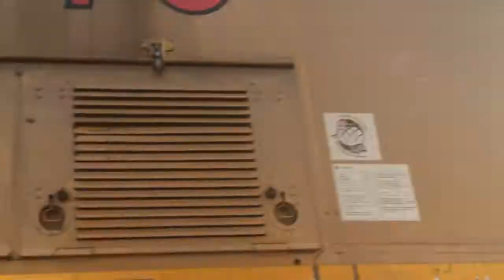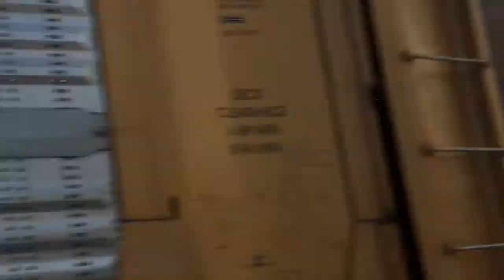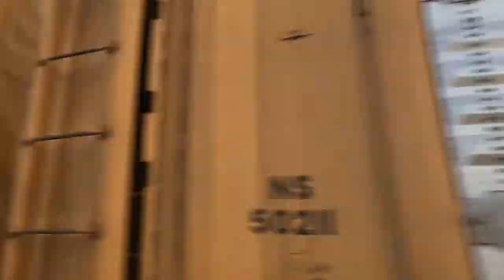Berkeley Railfanning with Metra Inbound train going over 50 mph!!! UP Trucks and More!!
What a fun Monday night Railfanning in Berkeley Hope you enjoy!
Peace out!